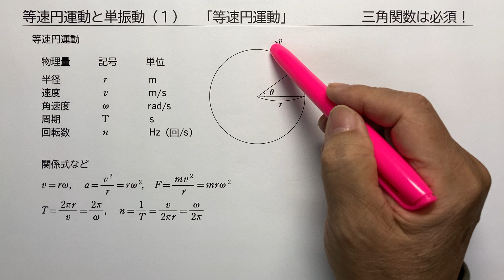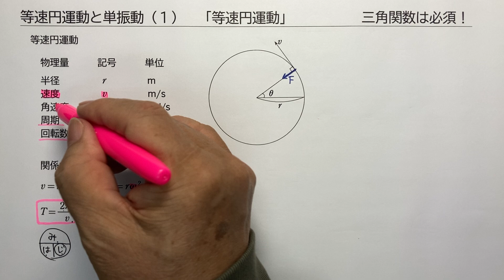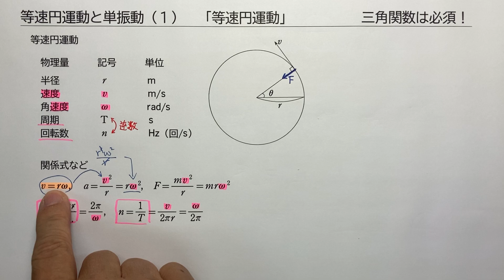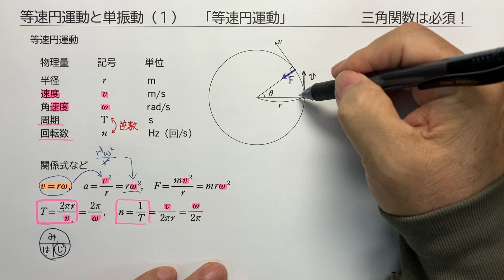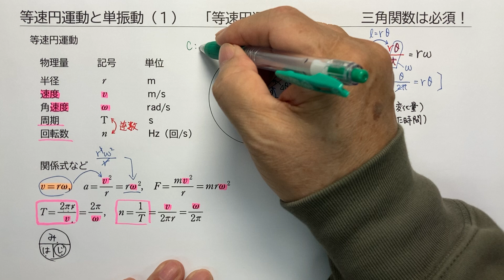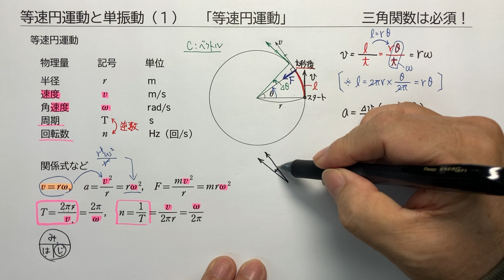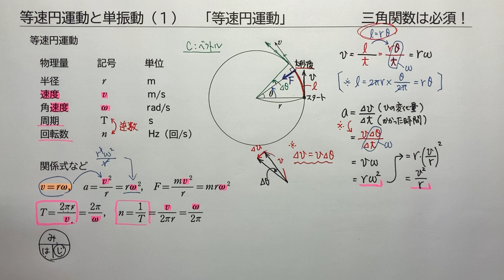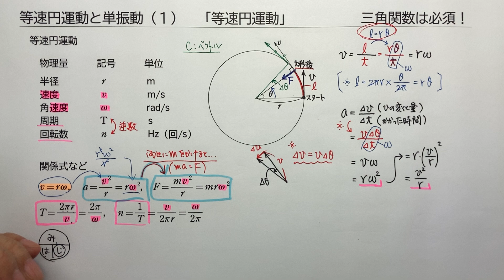物理 「等速円運動」 用語の意味と公式の確認 弧度法必須！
等速円運動は高２ぐらいでやると思います。どうも数学と物理の連携がうまくいっていないのではと心配しているのですが．．．。教育課程の大改悪でベクトルが数Cになって、ますます物理離れが加速しそうです。ともかく、いろいろな公式を数学の知識で自ら導き出せるようになってください。次回は単振動です。